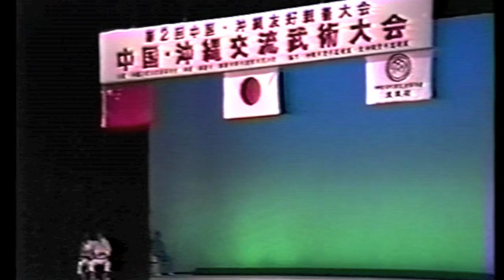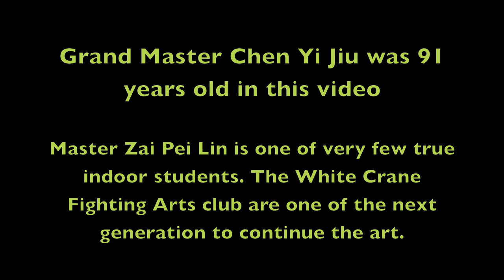Grand Master Chen YiJiu & Master Zai PeiLin Japan 1986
My Master gave me this video of him and Chen YiJiu on one of our trips to China a few years ago. They were sent to Japan to represent the Fujian arts. They were Dog Boxing and there was Golden Lion, Tiger Boxing, White Crane and Bird Style all held in high regard locally as part of their heritage.